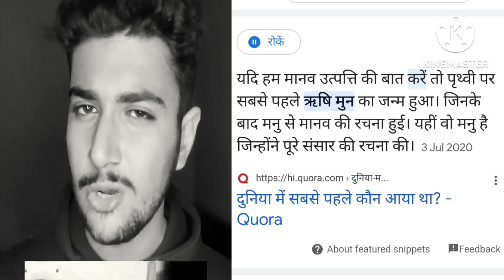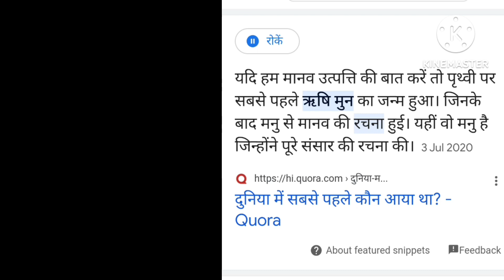ऊट के मुत का नशा😁Pakistani public funny roast, entertainment video🚩🚩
ऊट के मुत का नशा😁Pakistani public funny roast, entertainment video 🚩🚩 bond oo7 vk yt entertainment video

WE ALWAYS RESPECT YOUTUBE TERMS AND POLICIES "

instagram reels
virel Instagram reels
hot video instagram reels
ashleel Instagram reels
tiktok video
trending reels
trending video instagram reels
instagram trend

Gys Video Achhii Lagi Ho To Like Kro Or Share Karo Dosto Me.

Keep Supporting 💪🏻
Keep Loving ❤